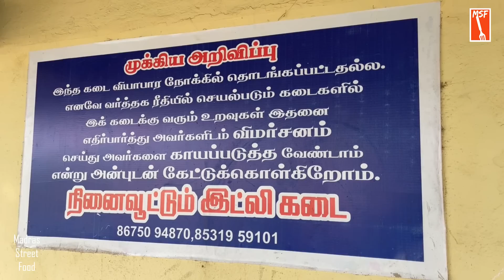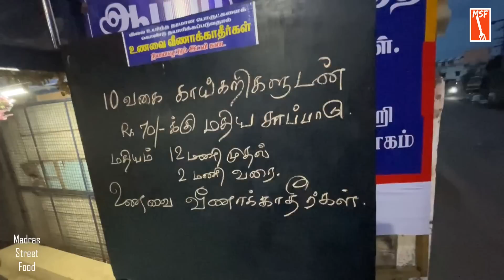7 ரூபா இட்லிக்கு 30 வகை சட்னி | நினைவூட்டும் இட்லி கடை 2023 | MSF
நினைவூட்டும் இட்லி கடை
Address: Rd To Ezhil Nagar,
Burma Repartiate Colony,
Thiruverumbur, Tamil Nadu 620013
To contact MSF  (Madras street food)